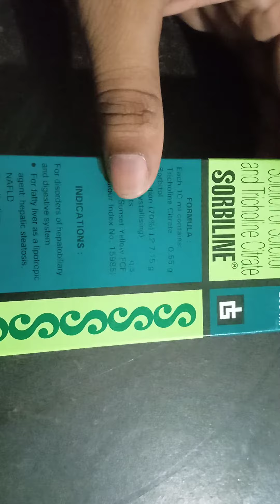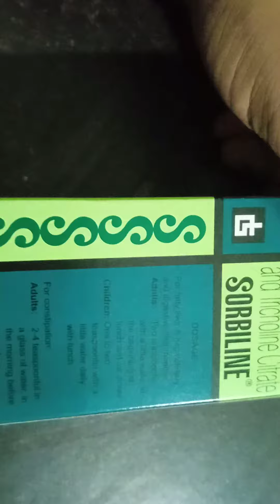SORBILINE SYRUP uses in hindi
In this video we know about sorbiline syrup.
how to use sorbiline strip. in hindi.